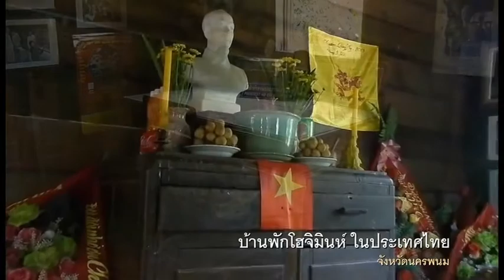ตอนที่ 7 โฮจิมินห์ผู้นำอิสรภาพมาสู่มหาชนชาวเวียดนาม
สารคดี สร้างสรรค์งานทัศนศิลป์สู่อาเซียน ตอนที่ 7 โฮจิมินห์ผู้นำอิสรภาพมาสู่มหาชนชาวเวียดนาม